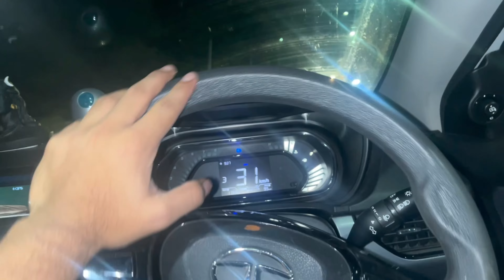My husky fought with an american bully😮😭